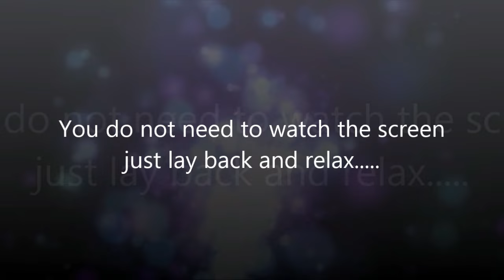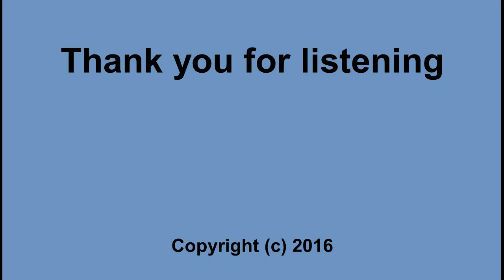Stay Calm & Confident In Confrontation - Rain Sounds Subliminal Session - By Minds in Unison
FAQ's

Q. Can I sleep while listening?

When in an argument I feel relaxed and in control

I am an assertive person

I am a confident person

I am a strong person

I stand up for myself

I can talk with confidence when under pressure

I can calm myself easily

People respect me because I am assertive

I am a strong confident person

I can deal with difficult people easily

I am full of enthusiasm

I can get my point across in a calm manner

I can say no

I can make decisions

I do not let people shout at me

I am a strong confident person that can do anything

I can tell people how I feel

I have full belief in myself

I have full belief in myself and my abilities

I can stand up to people

I can stick up for myself

I can express my opinions calmly

Each day I become even more confident and in control

I deserve respect

I command respect

My opinions are valuable

Everyone resects me and my opinion

I talk with confidence

My confidence grows stronger everyday

I am a great person that is full of positive energy

I talk clearly and with confidence

I talk calmly and with confidence when in a confrontation

I am a motivated person

I can talk to large groups of people and remain confident and in control

I am a calm, confident and relaxed person

I can deal with confrontation easily

I can deal with confrontation and remain calm and confident

Credit line

Background music/sounds: from pond5 in accordance with Copyright Law.